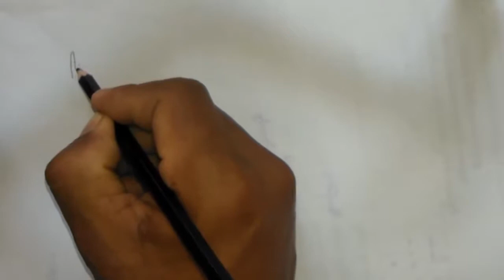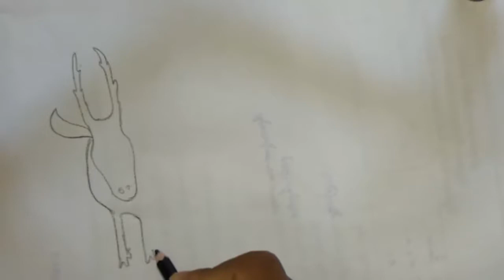draw hen & dear | drawing picture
draw hen & dear. My Channel will be upload video about education  some knowledge relate with drawing, coloring, painting pictures.